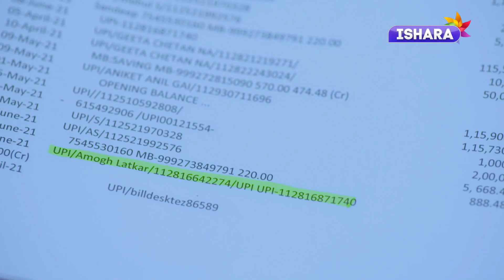Agni Vayu | Qatil Ka Saboot | Ek Jhalak | Ishara TV | Gautam Vig | ShivanI Tomar | Hindi TV Serial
Vayu ko mila Qatil ka Saboot, kya Vayu kar paayega use benaqaab?
Jaanne ke liye dekhiye Agni Vayu, Somvaar se Shukravaar, Raat 8:30 aur 10:00 baje, sirf Ishara par.